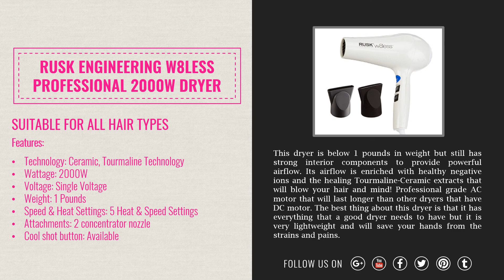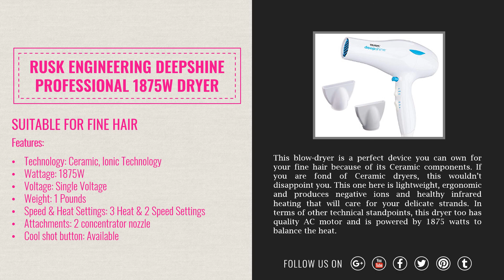Rusk Hair Dryer Reviews – Buyer’s Guide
RUSK has changed the definition of professional hair drying. Also, people are more confidently purchasing professional dryers for home and regular use because of brands like RUSK.